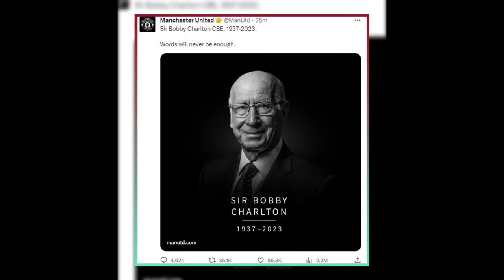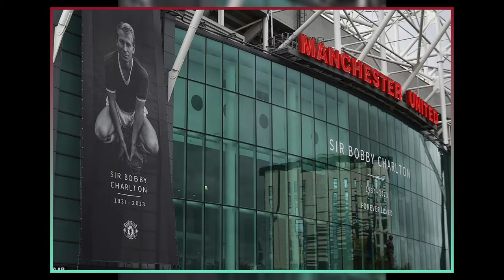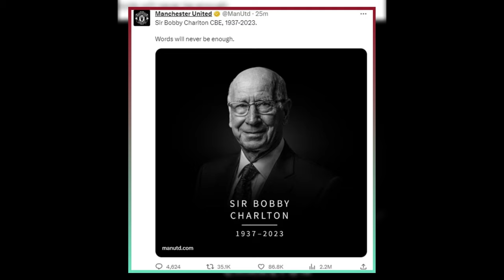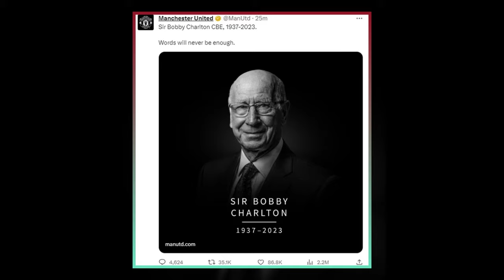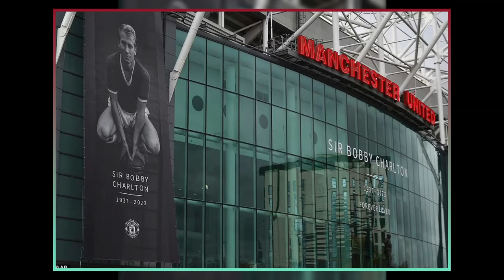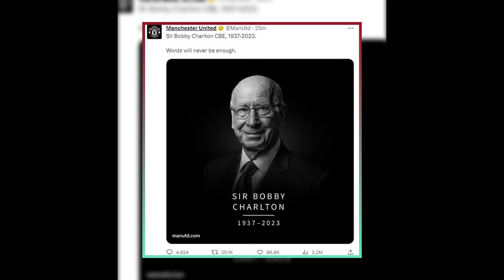Remembering Sir Bobby Charlton: A World Cup Hero and a Gentleman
In this video, we pay tribute to one of the greatest footballers of all time, Sir Bobby Charlton, who passed away on October 24, 2023, at the age of 85. Sir Bobby was a legend of Manchester United and England, winning the World Cup in 1966 and the European Cup in 1968. He scored 249 goals for United and 49 goals for England, both records that still stand today. He was also a survivor of the Munich air disaster in 1958, which claimed the lives of eight of his teammates.

We take you to the scenes of his funeral, where Prince William and other British sporting royalty, including Sir Alex Ferguson and Gareth Southgate, led the mourners at Manchester Cathedral. We also show you the emotional moments when his funeral cortege passed Old Trafford, where thousands of fans gathered to say goodbye to their hero. We also hear from some of the people who knew him best, such as David Beckham, who called him “truly a national hero”, and Sir Alex Ferguson, who praised him for how he “handled the greatness”.

Sir Bobby Charlton was a man who inspired generations of footballers and fans with his skill, passion, and humility. He was a gentleman on and off the pitch, and a symbol of the beautiful game. He will be dearly missed, but never forgotten.